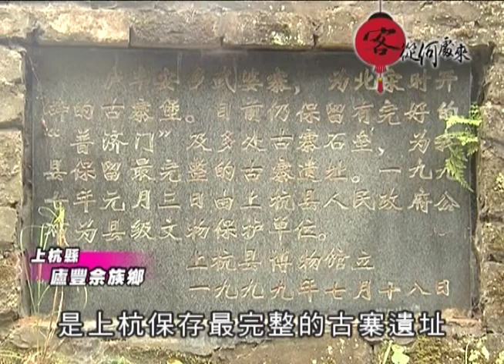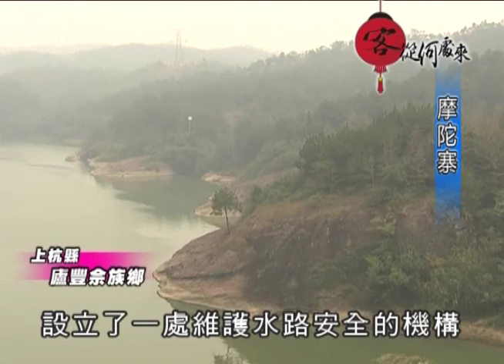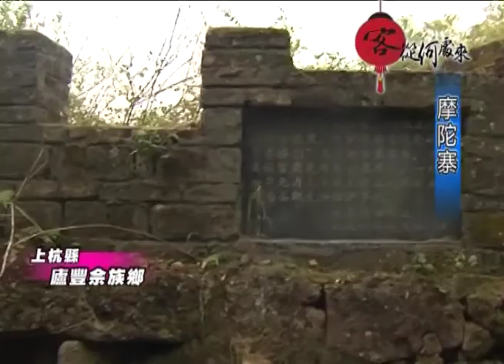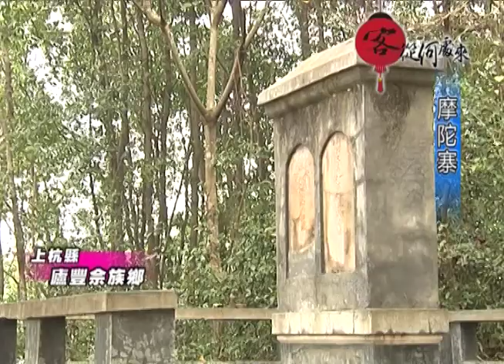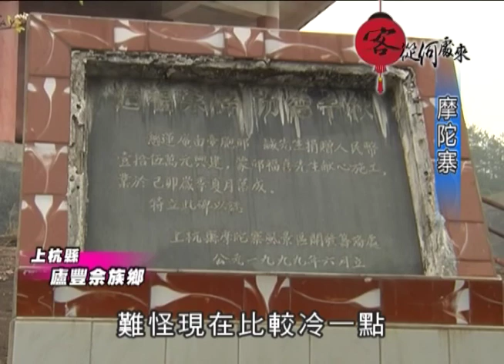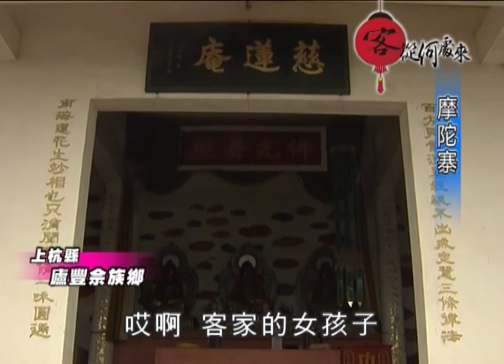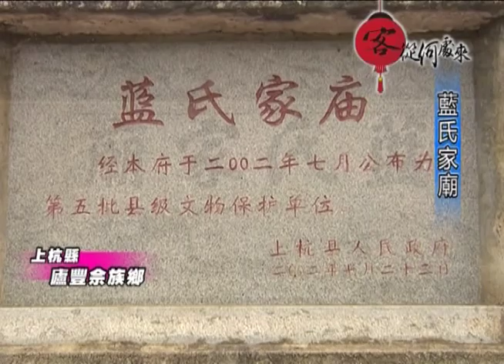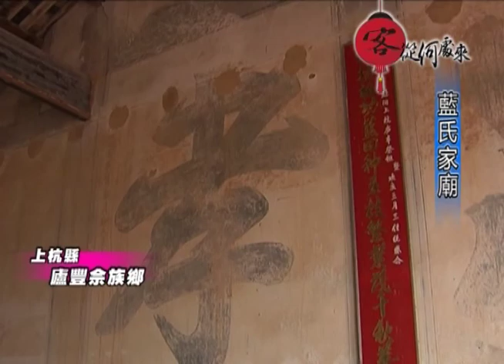客從何處來 上杭 盧豐佘族鄉 第22集 DVD